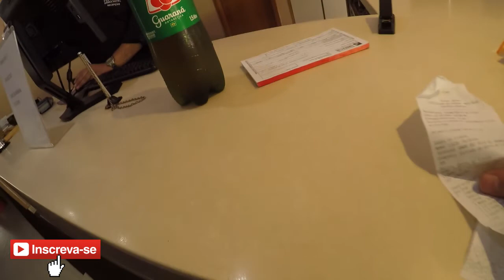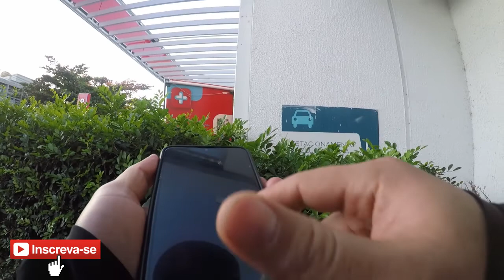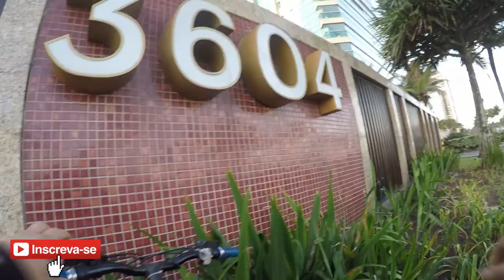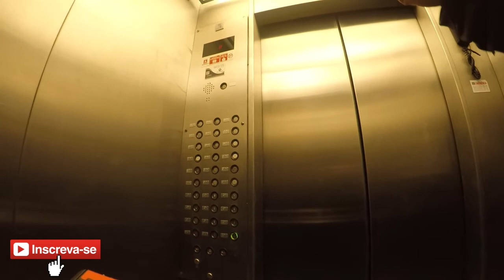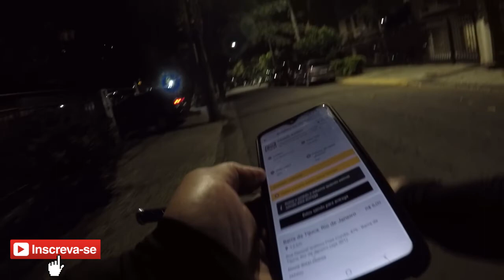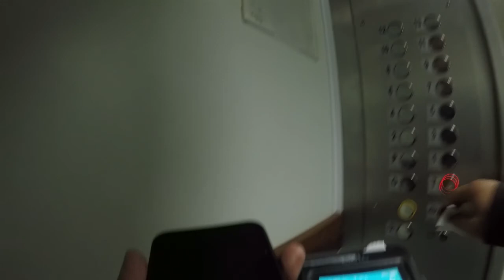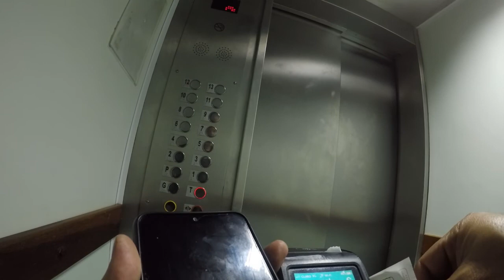ENTREGAS DE FARMÁCIA TEM QUE TER MAIS ATENÇÃO É DIFERENTES DE RESTAURANTES.